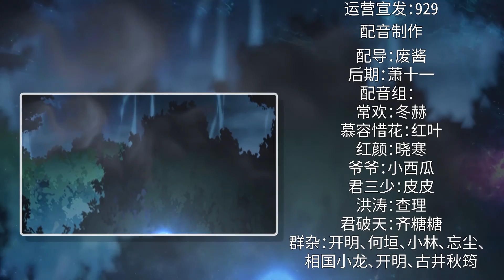Pembunuh tiada tara EP37 / 绝世杀神 EP37